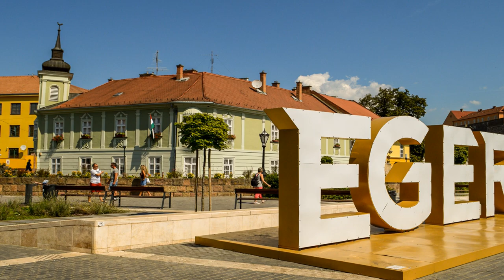Top 10 Places To Visit in Hungary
From the beautiful capital city of Budapest to the stunning Lake Balaton, Hungary has a lot to offer. Check out this video to find out the top 10 places to visit in Hungary.